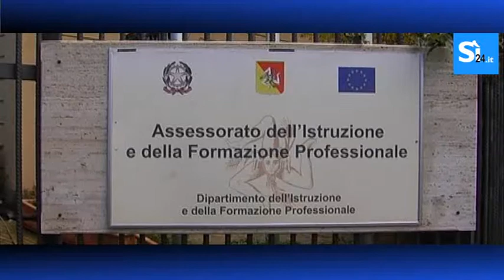I dipendenti dell'Anfe davanti all'assessorato: "Devono darci risposte"